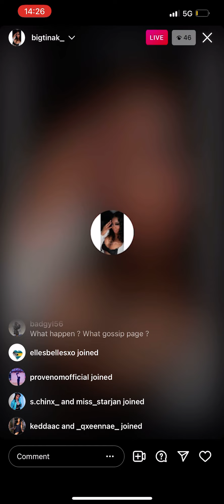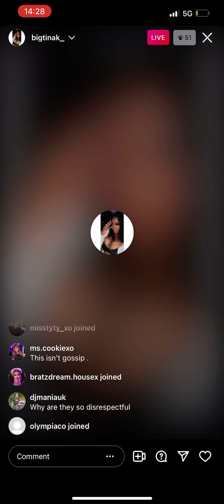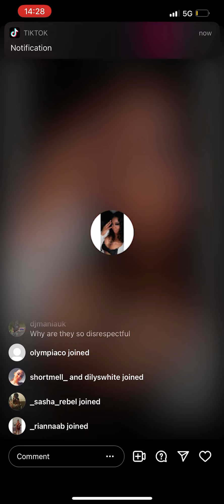BIGTINAK SPEAKS ON UKGOSSIP DISRESPECTING the death of Blessing Olusegun